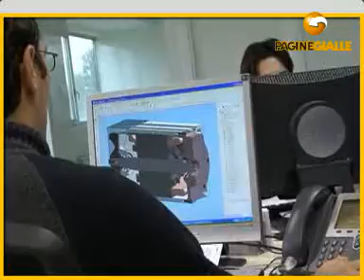CONFARTIGIANATO DELLA PROVINCIA DI RIMINI RIMINI (RIMINI)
CONFARTIGIANATO DELLA PROVINCIA DI RIMINI 22, v. Marecchiese Tel 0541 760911 Fax 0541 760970 La Confartigianato della Provincia di Rimini, con le sue 3600 imprese associate è, da sempre, l'organizzazione sindacale più rappresentativa della categoria. Costituita nel 1947 continua la sua funzione di servizio agli artigiani, promuovendo sviluppo e qualificazione delle imprese. Difende prerogative e valori dell'artigianato nei confronti delle istituzioni, forze politiche e sindacali, enti pubblici e privati, delle banche e delle altre categorie sociali e produttive; stipula contratti di lavoro, elabora le tariffe di prestazione, interviene nelle vertenze di lavoro, assiste le categorie favorendone la formazione, l'aggregazione e la diffusione; svolge il servizio Stranieri Extrapoint: informazione, consulenza e tutela per stranieri e loro datori di lavoro. Decreto flussi. Ricongiungimenti familiari.